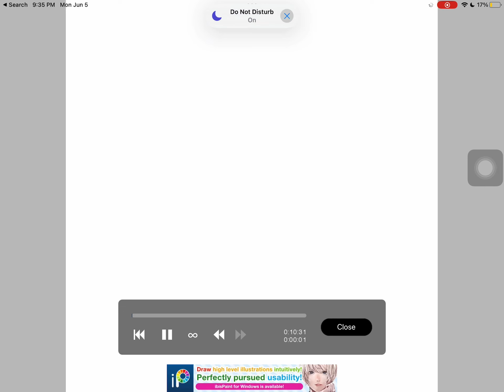Ref of snowhazes demons for